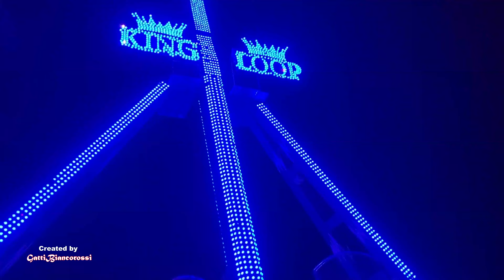Luna Park a Vicenza (settembre 2024)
Tradizionale Luna Park per la festa dei oto  (8 settembre) a Vicenza

Scrivi un commento

Riprese di GattiBiancorossi
Editing di Gattibiancorossi